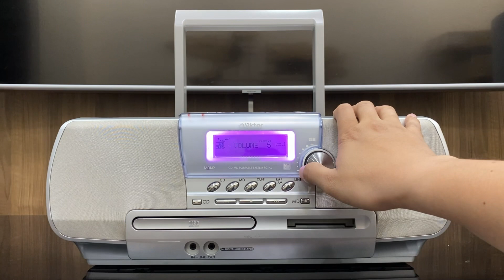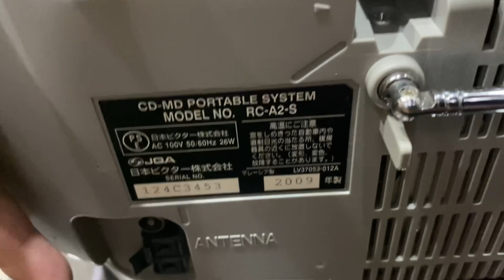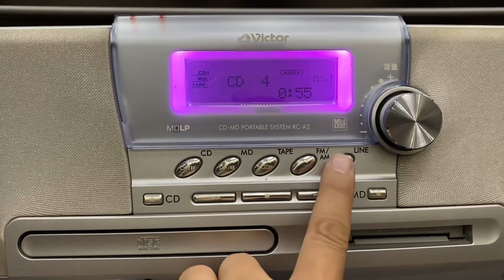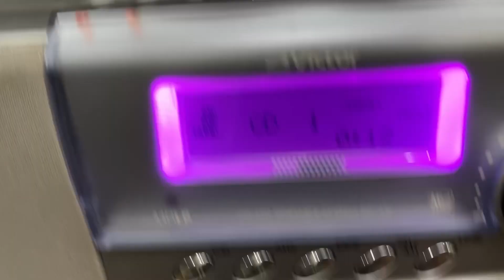Thanh lý chiếc đàu VICTOR RD-A2 cực đẹp theo thời gian. Chơi nhạc nhiều ngõ vào, nghe Đài FM full